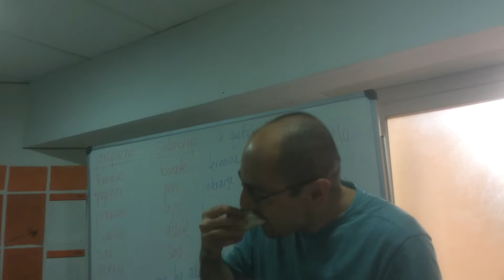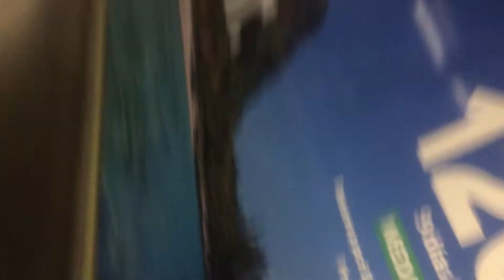They all liked INDIAN 🇮🇳 food 🍗🥘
I hope you enjoy the vlog and comment what you would like to see more in the vlogs in future.
JAB TAK K LIYE HASTA LA VISTA BUENAS NOCHES 😜